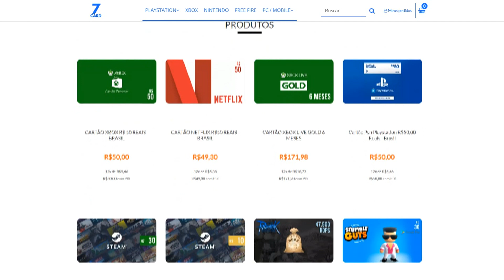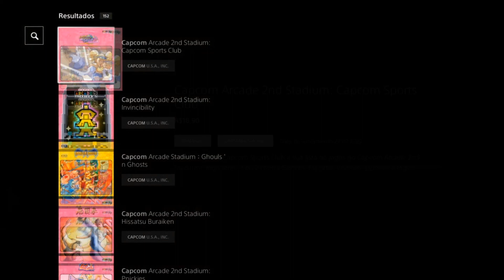CORRAM! NOVO JOGO GRÁTIS AGORA NO PS4 PRA SEMPRE! PRA TODOS E SEM PLUS!